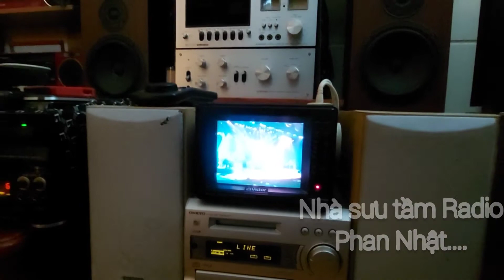Radio - cassette Nhật mini giá rẻ ...